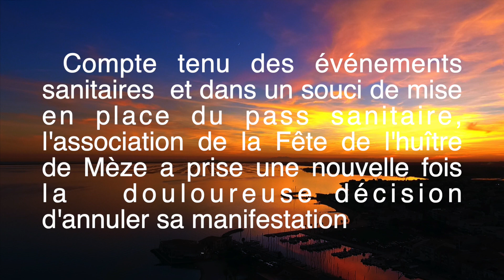Annulation Fête de l'Huître de Mèze 2021 - Report 5 août 2022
Compte tenu des événements sanitaires et dans un souci de bienveillance,  l'association de la Fête de l'huître de Mèze a prise une nouvelle fois, la  douloureuse décision d'annuler sa manifestation.

Il nous est impossible en terme de logistique d'appliquer le pass sanitaire en vigueur pour ce type de manifestation de plus de 1000 personnes.

Souhaitant que les 30 ans de la fête de l'huître soient célébrés à leur juste valeur, avec les jeunes et les moins jeunes, nous vous donnons rendez-vous le 5 août 2022.

Dans l' attente de vous revoir tous, nous vous souhaitons un bel été .

ASSOCIATION LA FETE DE L HUITRE DE MEZE
La présidente
Marie - Pierre TOUREN - CABROL